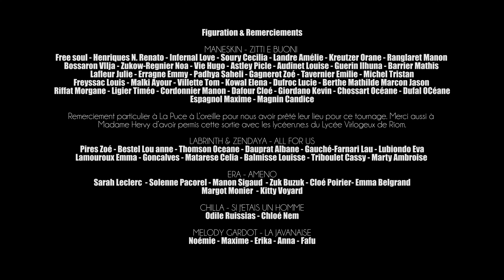LIP-SYNC CHALLENGE - Euro Lip-Sync - Clip Promotionnel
ll LIP-SYNC CHALLENGE ll
ll CLIP PROMOTIONNEL / EURO LIP-SYNC ll
ll Réalisé par  @MrLakaroth  et  @fleurdananas ​ll

Dans le cadre de la candidature de Clermont-Ferrand à la Capitale européenne de la Culture.

*David Bowie - Rock 'n' Roll suicide
*Måneskin - ZITTI E BUONI
*ERA - Ameno
*Labrinth - All for us
*Chilla - Si j'étais un homme
*La Javanaise